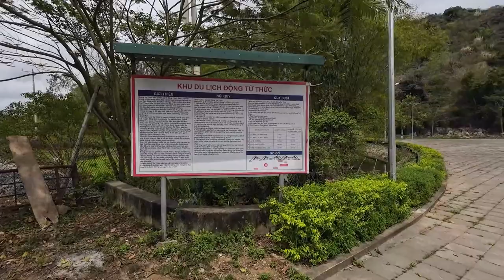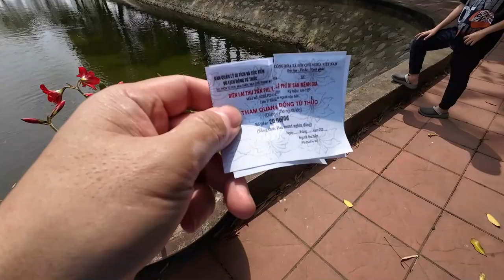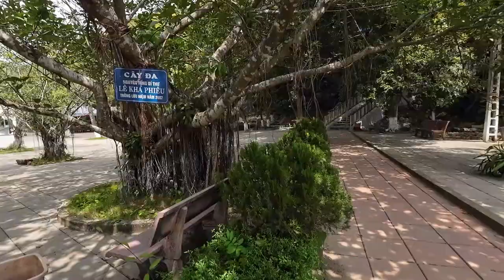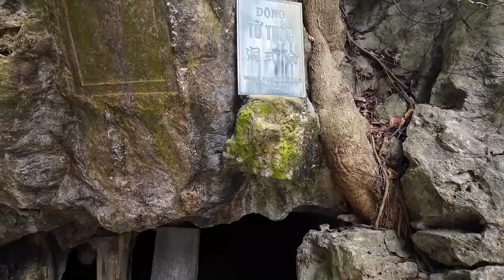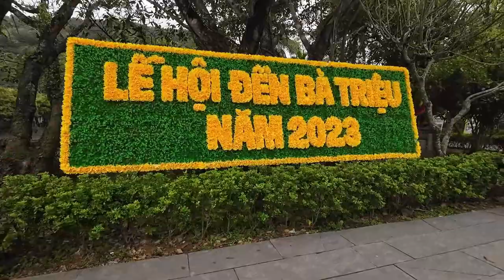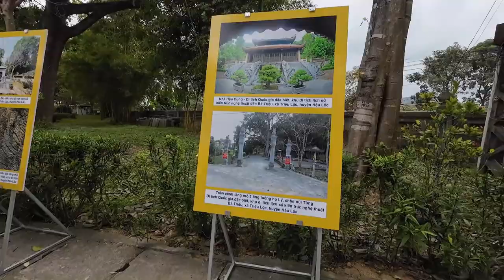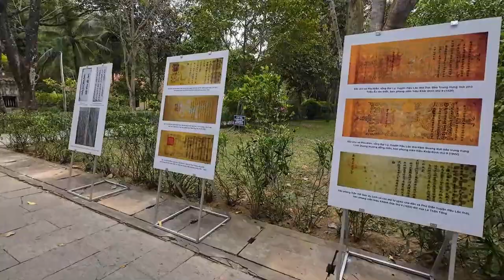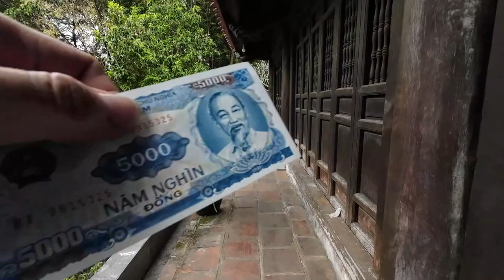Movie 64 | Gia đình mình vui bất thình lình | Nhà thờ đá Phát Diệm | Động Từ Thức | Đền Bà Triệu